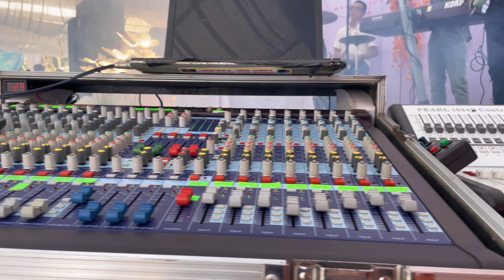🔴 Hoà Tấu Band Nhạc ABC | LINH MAI O352.368.211